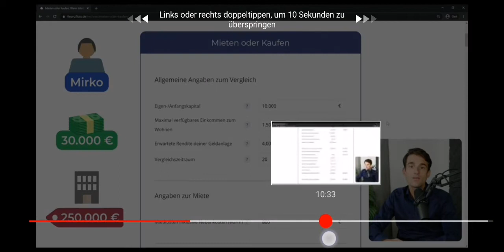Kurze Reaktion auf Finanzfluss: Kaufen oder Mieten, eine 250k Wohnung kostet nach 20 Jahren 250k ? 🤙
Keine Anlageberatung